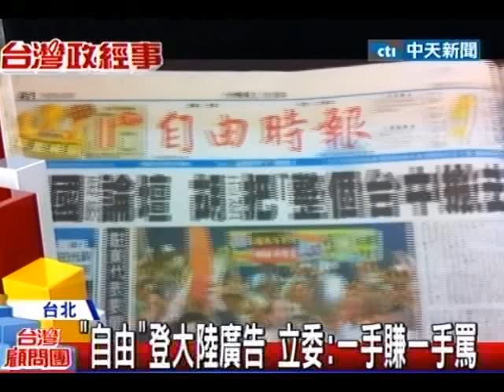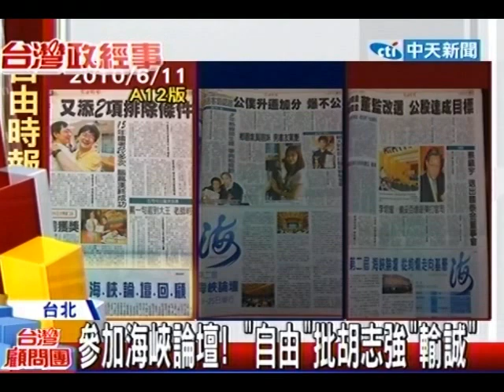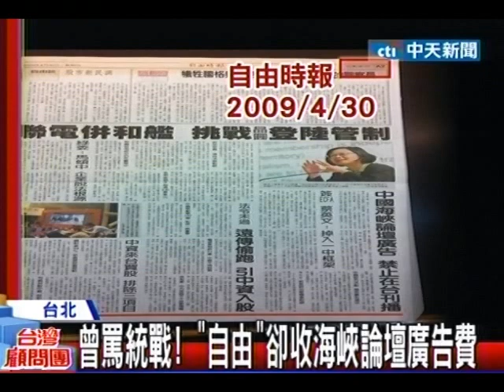台灣顧問團20121206(3/4)》有錢就賺 房屋賣台商 又抹紅台商 這就是林榮三